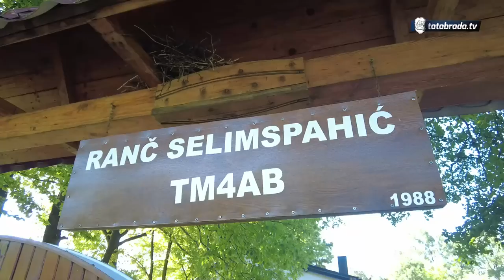Prvi dan se upoznali i on mene pita: "Hoćeš se ti udat za mene?"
ĆEHAJE B.B,
Srebrenik 75350